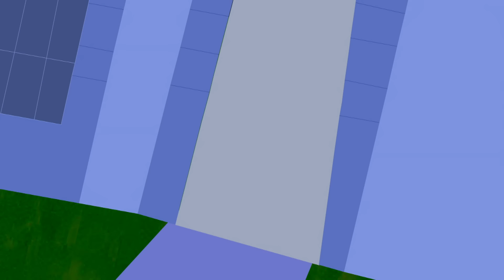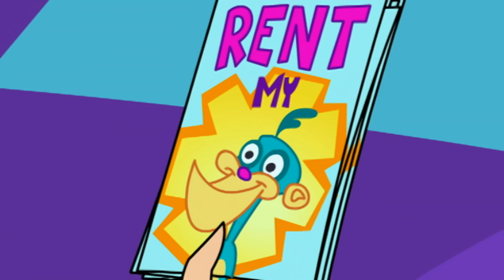No Homework Johnny & More! | Johnny Test Compilations | Videos for Kids